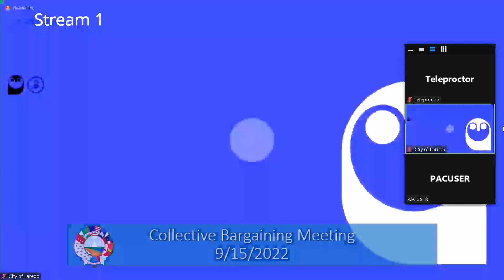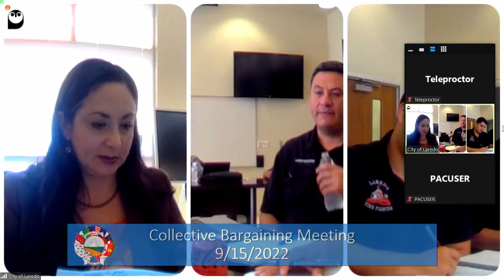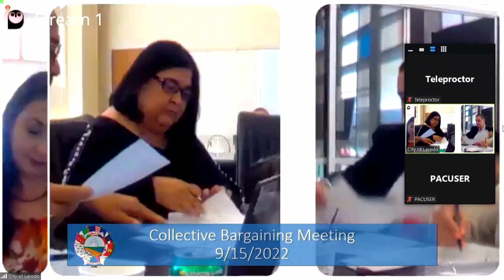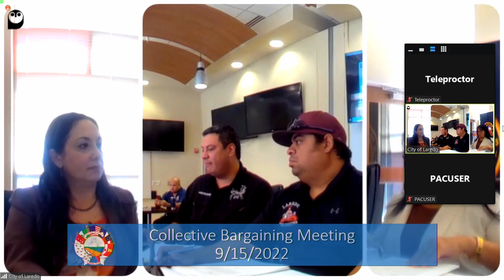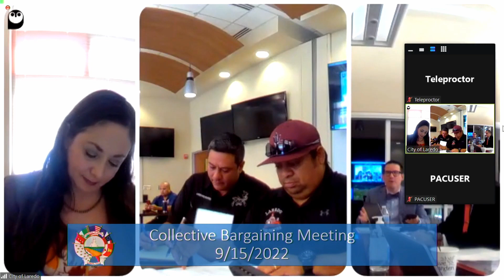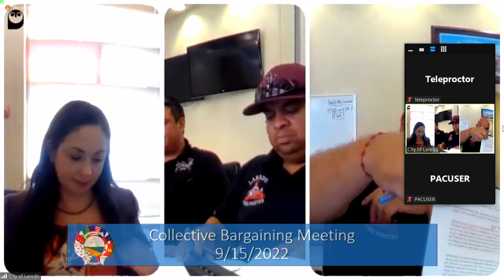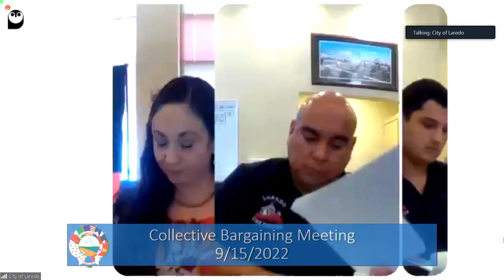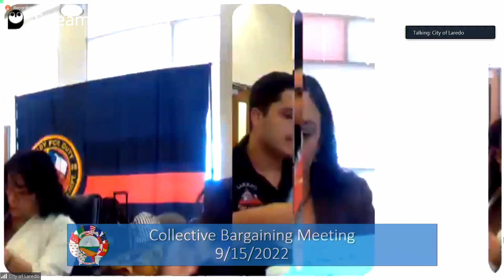Collective Bargaining Meeting, 09/15/2022